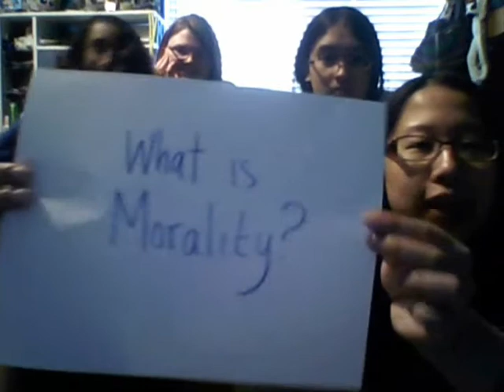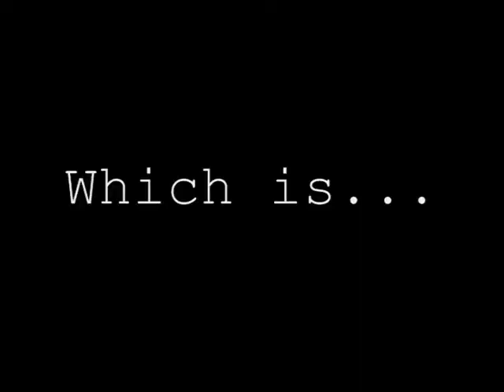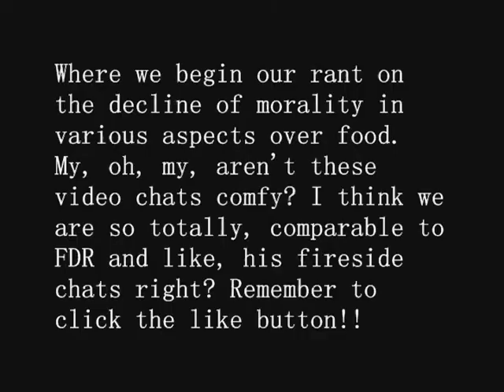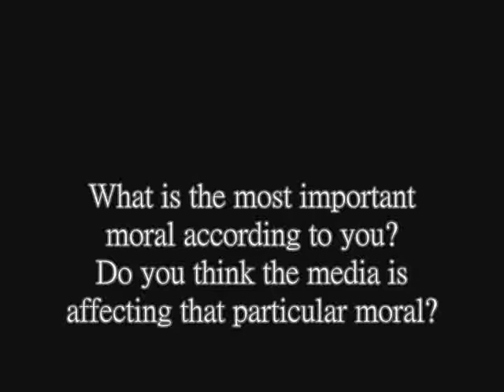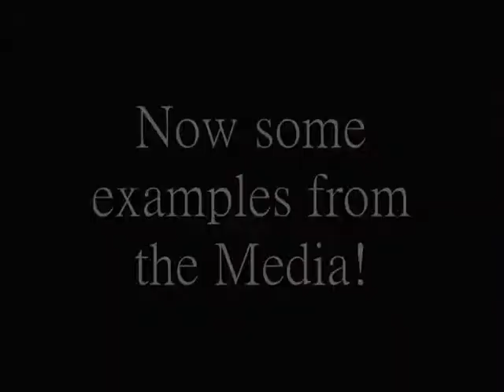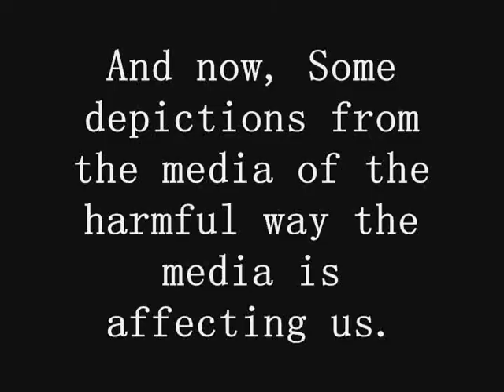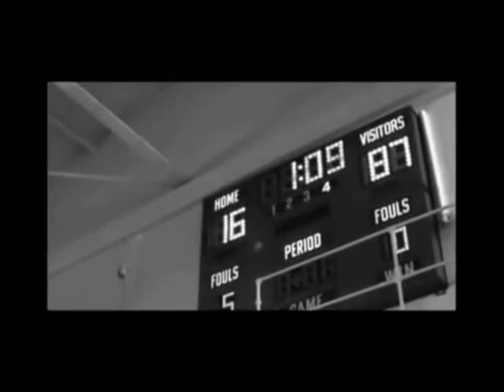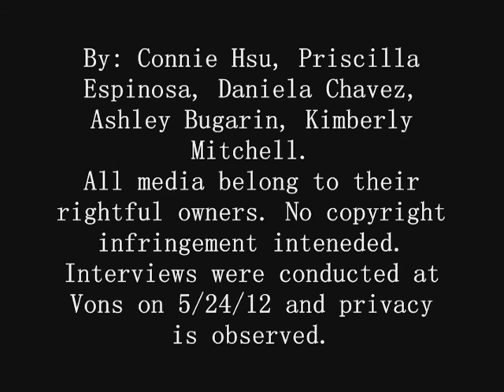A Rant On Morals Most Definitely.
morals are declining due to the media. kids are getting lazy and pressured by their parents to do well on projects that they do it for them!!! well we certainly don't do that :P